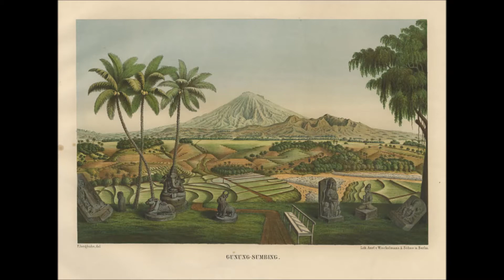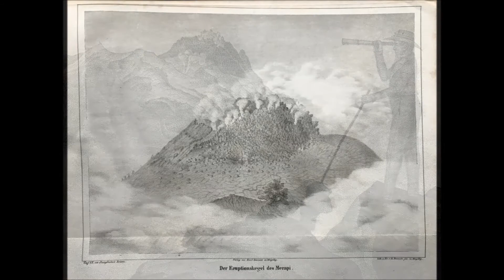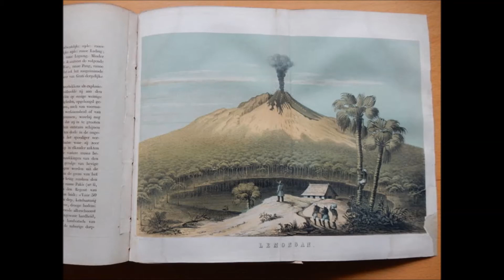JAVANESE VOLCANOES & LANDSCAPES by F.W. Junghuhn (1809-1864)